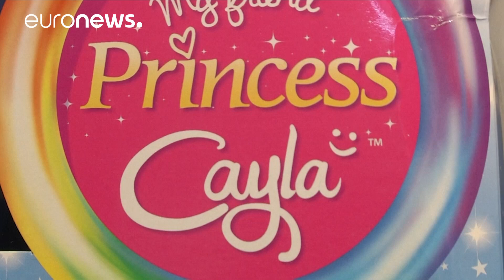Do you recognise these flops in Sweden's Museum of Failure?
Green ketchup, Coca-Cola Blak and Harley Davidson perfume are some of the well-intentioned products that ended up in the Museum of Failure.

More than 60 marketing ideas can be viewed here in the Swedish-based exhibition.

Museum founder Samuel West says: “We know that 80 to 90 percent of all projects fail and we never hear from them again, they simply disappear from the picture, and what we can do is learn from failure.”

The Harley Davidson perfume was a “total flop” according to West, as it “did not go down well with the macho crowd”.